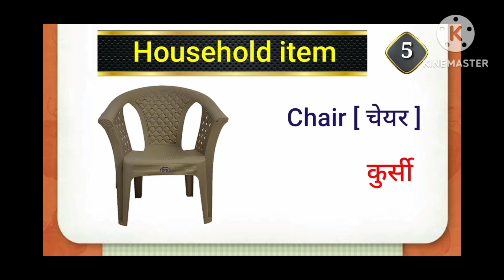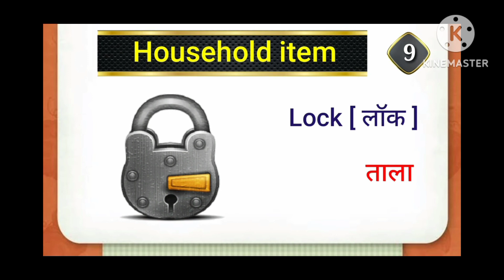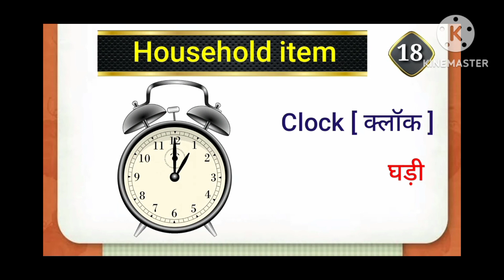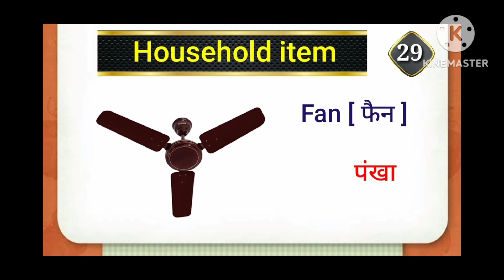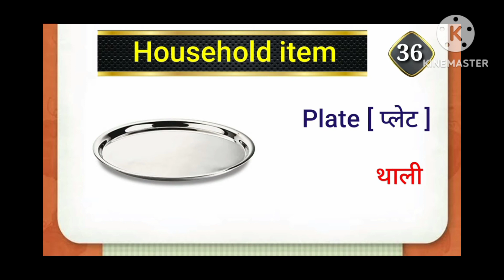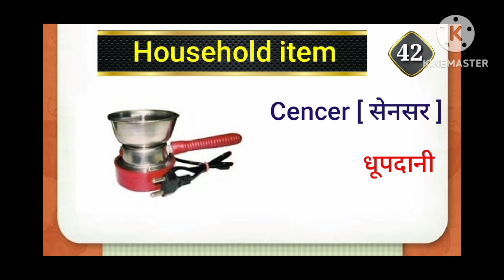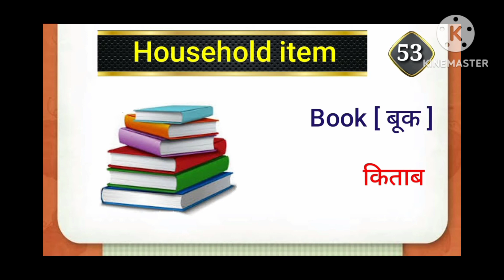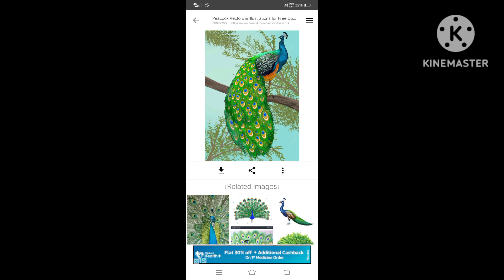घर के सभी सामानो का नाम हिन्दी और अंग्रेजी में।Name of Household Items in Hindi and English With pdf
घर के सभी सामानो का नाम हिन्दी और अंग्रेजी में।Name of Household Items Vocabulary with Picture Mk Gupta,
60 Household items
घरेलू चिजों का नाम |
rame of household items in English and hindi wlith Pdf/ .
सभी घरेलू वस्तुओ का नाम हिंदी और अंग्रेजी में।
दैनिक घरेलू वस्तुओं का नाम हिंदी और अंग्रेजी में।
M K Gupta Garhwa jharkhand youtube chanal